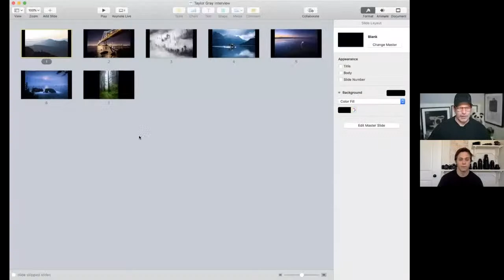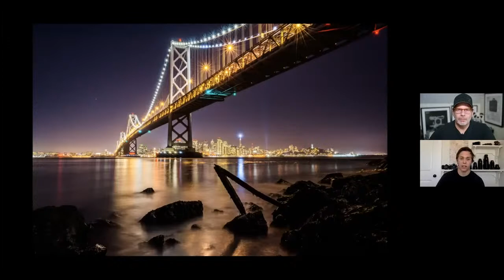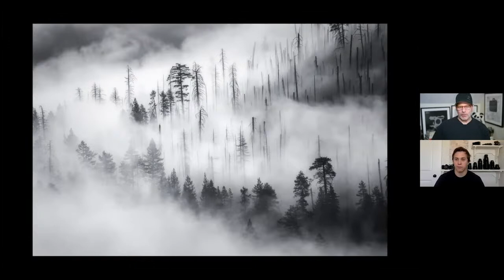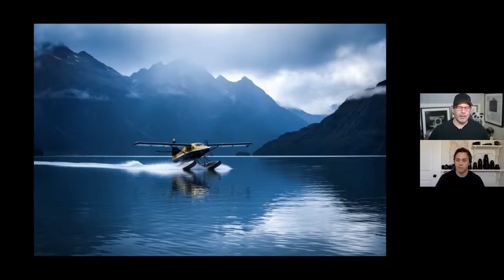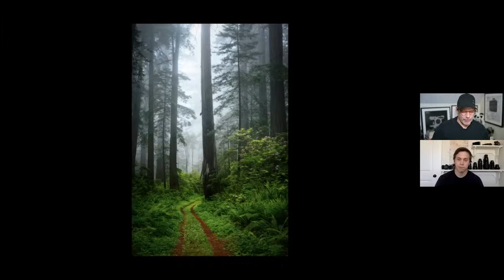Creator’s Hour: My Defining Images, a conversation with Taylor Gray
Landscape photographer Taylor Gray joins us to discuss some of his favorite images that he’s captured. Taylor will discuss the stories and adventures behind these breathtaking images. Have questions about capturing beautiful landscapes? Ask Taylor over on Nikon USA’s Instagram AMA (ask me anything)